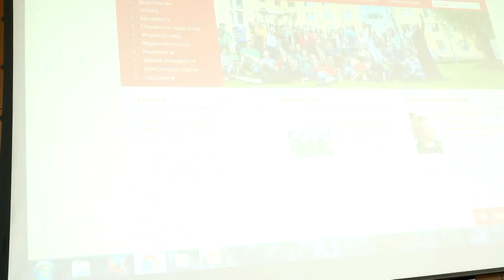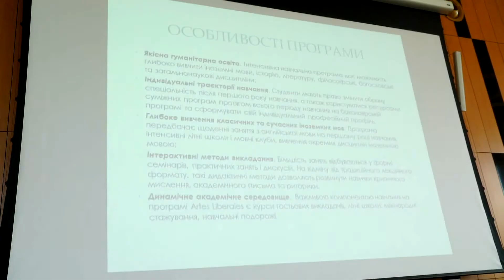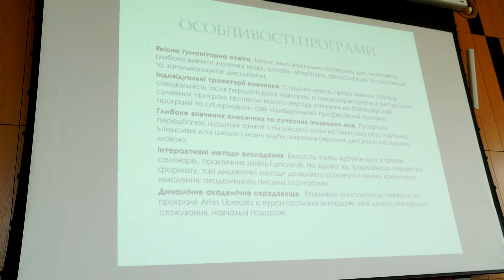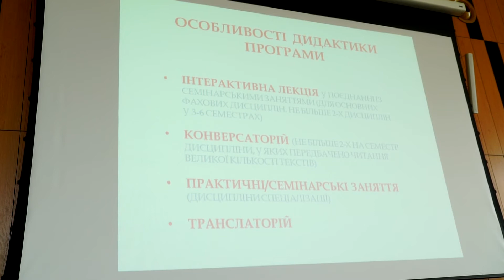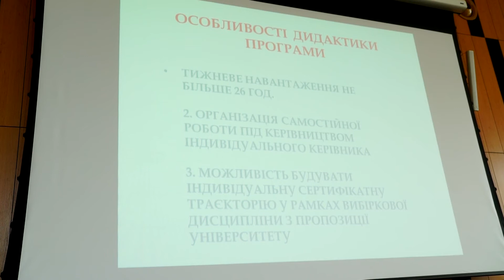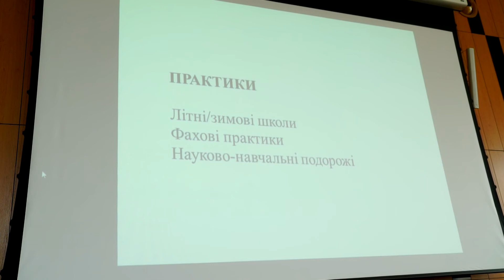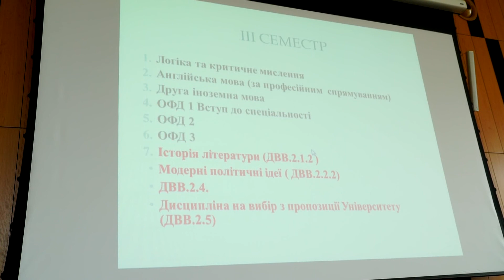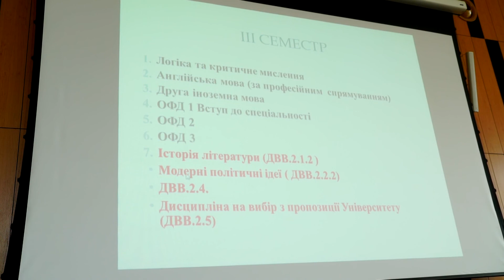Наталя Ковальчук: що нового в Artes Liberales?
Наталія Ковальчук , PhD з історії. Виступ на дні відкритих дверей нової бакалаврської програми Artes Liberales, 16 квітня.